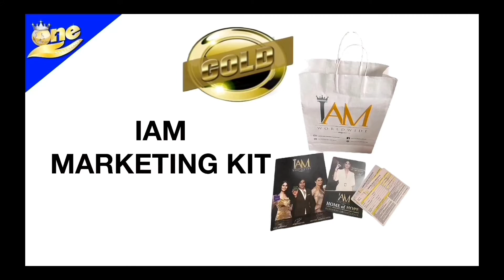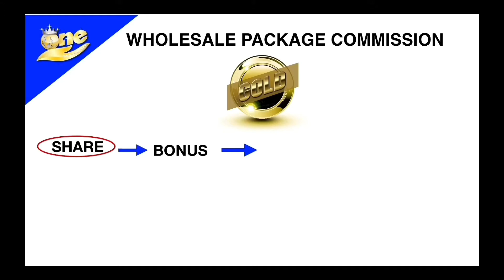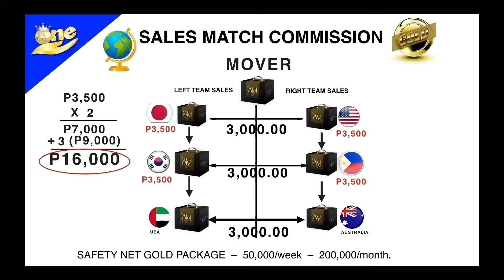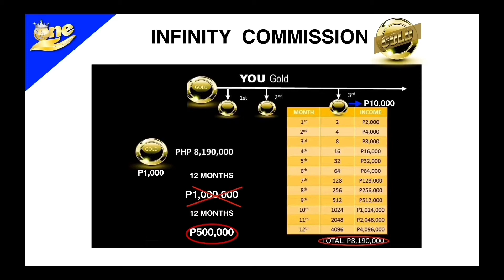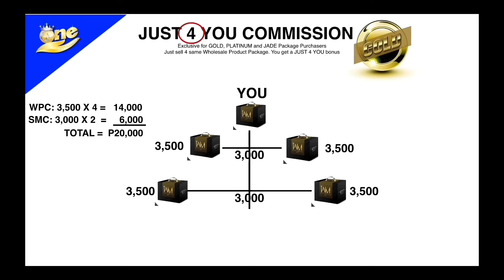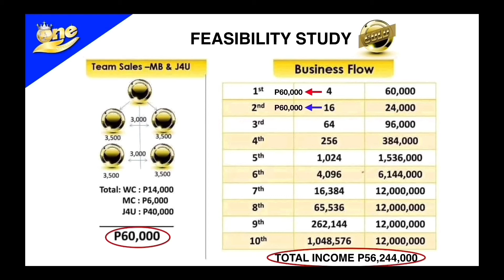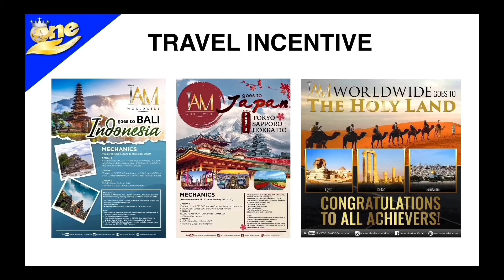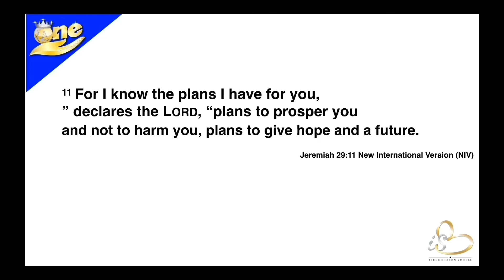PAANO BA KITAIN ANG UNLIMITED 60K |GOLD PACKAGE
KUNG SINO PO ANG NAG SEND NG VIDEO NA ITO SAYO. sa kanya po kayo mag inquire po.